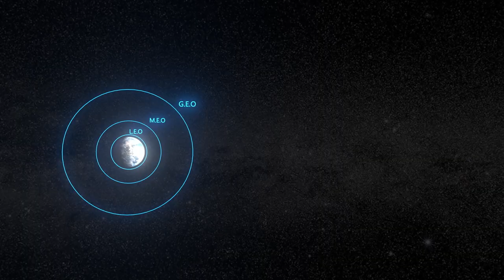Cislunar Highway Patrol System (CHPS)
"Until now, the United States Space Missions extended 22,000 miles above Earth. That was then, this is now."

The Cislunar Highway Patrol System (CHPS), is here to improve the United States Space Force's ability to track and identify artificial objects around the moon and beyond.